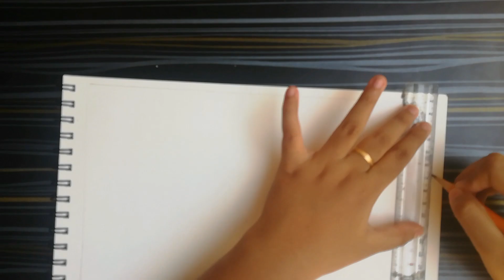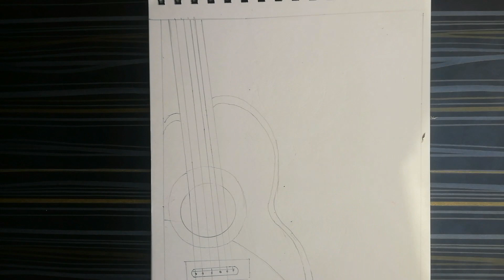Simple Mandala art of Guitar and Music note|Guitar zentangle|Doodle Art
Simple Mandala art of Guitar and Music note|Guitar zentangle|Doodle Art|Raksha's Art World